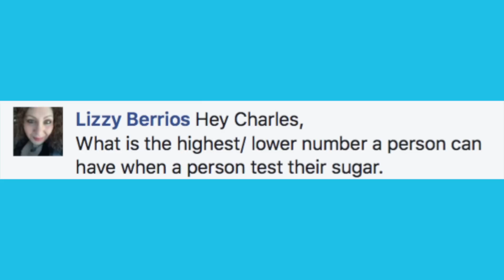WHAT IS A NORMAL BLOOD SUGAR LEVEL FOR DIABETES?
GlucoseZone™ - Online workouts for getting active, losing weight, and controlling your diabetes

GlucoseZone empowers people living with diabetes through Fitness by providing coaching, exercise, food, products and content based on the individual’s real time blood sugar levels, medication requirements and diabetes and fitness goals.

Leave diabetes questions in the comment section and we'll answer in an upcoming video or in the GlucoseZone App!

Please share with someone who may need this information